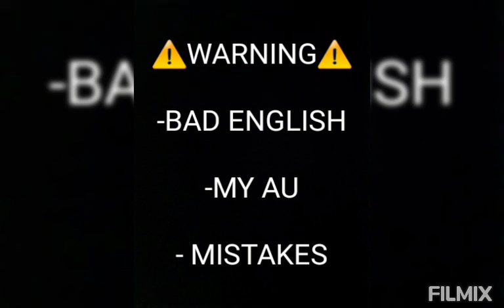The Divorce-Afton Family-Divorce/Alive AU-MY AU-(24/30)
Hello :3

Name:Miranda

Gender:Female

Nicknames:Mia or Mira

Age:Between 12-17

I'm from:A country where we don't Speak english

Favorite color:Blue

Favorite animal:Foxes

APPS USED:

Filmix

THIS IS:

Gacha Studio ()

Gacha Verse ()

Gacha Life ()

Gacha Club (x)

THIS IS A:

Short Video ()

Gcmv ()

Gcmm ()

Series (x)

Meme ()

CHARACTERS USED:

Michael Afton/Schmidt (17 Years Old)

Evan/C.C Afton/Schmidt (9 Years Old)

Audrey Schmidt (4 Years Old)

Elizabeth Afton (12 Years Old)

Charlotte (Charlie) Emily (12 Years Old)

Samuel (Sammy) Emily (9 Years Old)

Elijah (9 Years Old)

Older Henry Emily

Older Clara Schmidt

Older William Afton

Teen Melody Smith

() Michael x Melody (Ennard's Female Soul)

() Elizabeth x Gabriel

() Evan/C.C x Sally/Pigtail girl